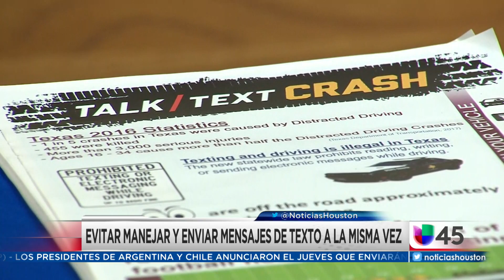Houston busca crear conciencia sobre el peligro de utilizar el celular mientras conduce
La ciudad de Houston y el Departamento de Cortes Municipales adelantaron el programa educacional gratuito para concientizar a la población sobre el peligro de usar el celular mientras se maneja. La actividad contaba con un simulador que mostraba a los asistentes cómo una distracción de 1 segundo al conducir puede causar una tragedia.

{url}